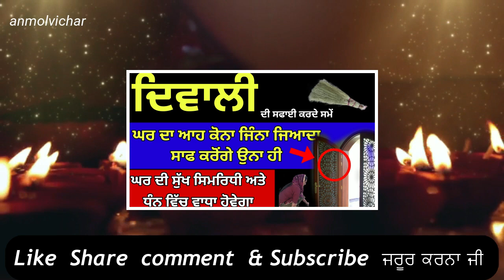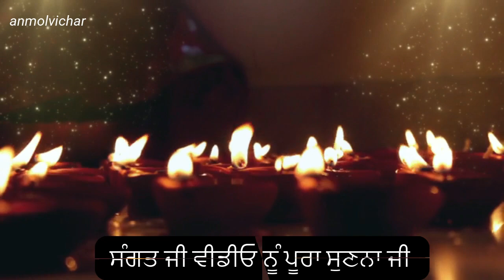ਦੀਵਾਲੀ ਦੀ ਸਾਫ ਸਫਾਈ ਕਰਨ ਵੇਲੇ ਆਹ ਕੋਨਾ ਚੰਗੀ ਤਰਾਂ ਸਾਫ ਕਰੋ ਪੈਸਾ ਬਰਕਤ ਖੁਸੀਆ ਆਪ ਚੱਲ ਕੇ ਆਉਣਗੀਆਂ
ਭੈਣੋ ਦੀਵਾਲੀ ਦੇ ਦਿਨਾਂ ਵਿਚ ਕੋਈ ਜਿੰਨਾ ਮਰਜੀ ਜ਼ੋਰ ਲਾਵੇ ਪਰ ਇਹ ੨ ਚੀਜਾਂ ਨਾ ਲੈਣਾ ਬੱਚਿਆਂ ਤੇ ਪੈਂਦਾ ਮਾੜਾ ਅਸਰ ਗਰੀਬੀ ਆਉਂਦੀ !

diwali video,
diwali status 2023,
diwali 2023 ,
diwali ke uapy video,
sakhi guru hargobind sahib ji,
guru sakhi,
japji sahib,
diwali video,
motivational katha vichar,
guru sakhi,
sakhiyan ,
gurduwara sahib katha,
katha vichar,
power of amritvele de shabad,
gurbani katha,
punjabi shabad,
shabad gurbani,
latest gurbani shabad,
waheguru simran,
moolmanter jaap,
moolmanter shabad,
anmol vichar katha,
punjabi anmol vichar,
motivational gurbani katha,
gurbani path,